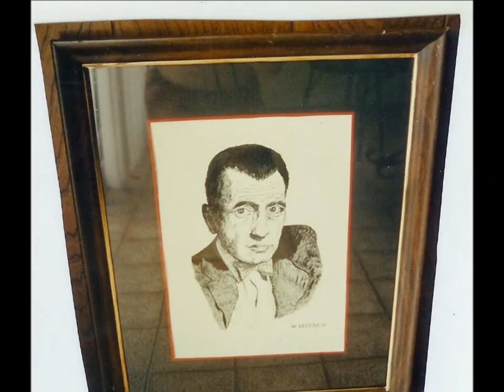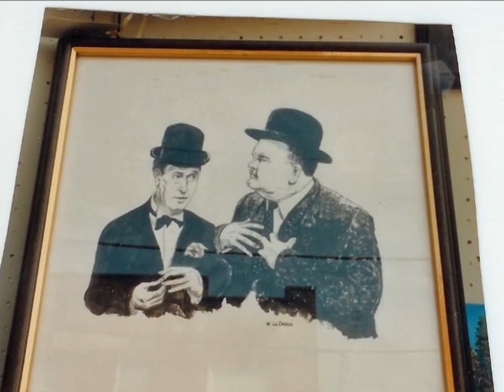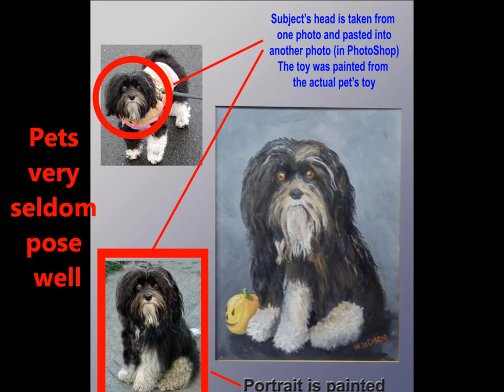LCO Art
Lo Cascio Originals
Celebrating 42 Years Creating Fine Art